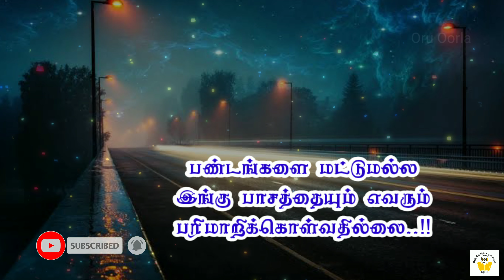Vazhkai Kavithai tamil I City life kavithai | வாழ்க்கை கவிதைகள்| New Kavithai I நகர வாழ்க்கை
Vazhkai Kavithai tamil I City life kavithai | வாழ்க்கை கவிதைகள் | | New Kavithai I நகர வாழ்க்கை I நிவேதா சுப்பிரமணியம் I  I Nivetha Subramaniyam I Love kavithai tamil

In this channel you can watch Story telling videos and Poem reading videos in tamil.

New Kadhal Kavithaigal tamil
Tamil Kavithai Kadhal
Thanimai kavithai in tamil
Sad new kavithai tamil
and Sweet Kavithai Tamil
Love kavithai tamil
Natpu kavithai tamil
Friendship kavithai tamill new
New sad love poem tamil
Best kavithaigal in tamil
Sad feeling kavithaigal new tamil
Lonely kadhal kavithai tamil
New Thanimai kavithai tamil
Best tanimai kavithai
New life kavithai tamil
Valkai kavithai tamil
Vaazhkai kavithai tamil
Feeling sad kavithai tamil
Natpu pirivu kavithai sad tamil
lonely sad kavithai tamil
Life thanimai kavithaigal
Wife love kavithai
Romantic love life kavithai tamil
Kadhal pirivu kavithai
Oneside love kavithaigal
New one side kadhal kavithaigal
Feeling kavithai tamil
Sweet Kadhal Kavithai tamil text
love feeling kavithai tamil
love kadhal kavithai tamil lyrics
Sweet Kadhal Kavithai Tamil
Tamil Feeling kadhal sad Kavithai Words
Tamil Kavithaigal sms kadhal sad
kadhal sad kavithai tamil love
Kadhal kavithai new
Kadhal tholvi Kavithaigal tamil
Kadhal kavithai in tamil
Love kadhal sad feeling kavithai tamil lyrics
Happy Kadhal kavithai tamil
'Romantic kadhal kavithai
New Love feeling kavithai poem
Happy poem tamil short
New kadhal tholvi kavithai
New romantic kavithaigal
Feeling sad love new
New feeling kavithai kadhal tamil
Sweet kavithai new
Sad feeling kavithai tamil
Kathal kavithaigal short and sweet
Feeling Kadhal Kavithai
iravu kadhal kavithai tamil
Sollatha kadhal kavithai in tamil
Mudhal kadhal kavithai tamil
Feeling Kadhal Kavithai
Kadhal Kavithai wiki
Kaadhal Kavithai
Kaadhal Kavithai
Kavithai for friends in tamil
Best Kadhal Kavithaigal in Tamil
Tamil Kavithaigal
valentine's day tamil kavithai
காதல் தோல்வி கவிதைகள்
காதல் உணர்வு கவிதை
தமிழ் காதல் கவிதைகள் sms
காதல் கவிதைகள்
Best new collections of Sad Kavithaigal in Tamil
Tamil Anbu Kavithai
Love கவிதை
Kathal Kavithaigal love pirivu
Tamil Love SMS
New Sad Kavithai in Tamil
Tamil Kavithaigal About Life
Tamil Kavithaigal Lyrics
Thanimai kavithai in tamil lyrics
Sweet kadhal kavithai tamil lyrics
One side love kavithai Tamil lyrics
அழகான காதல் கவிதைகள்
Cute Love Quotes in Tamil
இனிய காதல் கவிதைகள்
காதல் அழகு கவிதைகள்
இதயம் தொட்ட காதல் கவிதைகள்
சிறந்த காதல் கவிதைகள்
காத்திருக்கும் காதல் கவிதைகள்
ஒரு தலை காதல் கவிதைகள்
தென்றல் காதல் கவிதை
Vairamuthu Kavithaigal in tamil
Poem in tamil
tamil kavithaigal
Kadhal kavithaigal,
girls love failure poems in tamil
Boys love failure poems tamil
sad kavithaigal
loneliness poems tamil
Kathal kavithaigal
kavithaigal kadhal tholvi
Kathal tholvi kavithaigal tamil
காதல் கவிதைகள்
தமிழ் கவிதைகள்
thabu sankar kavithaigal
Thapoo sankar kavithaigal
தபூ சங்கர் கவிதைகள்
தேவதைகளின் தேவதை
Devathaigalin devathai kavithai
Kavithai tamil
Love tamil sad
Tamil audio book
Sujatha sirukathai
best short stories in tamil
Ponniyin selvan
Tamil audio story
stories in tamil
Sellammal sirukathaikal
Sirukathai tamil
kids story tamil
Novels in audio book
Tamil novels in audio
Arisi sirukathai
Science fiction facts
audio books
சிறுகதை தமிழ்
செல்லம்மாள் சிறுகதை புதுமைப்பித்தன்
சுஜாதா சிறுகதை
வரலாற்று நாவல் தமிழ்
பொன்னியின் செல்வன் நாவல்
அறிவியல் உண்மைகள்
Ponniyin selvan novel
Ponniyin selvan audio book
Tamil Novels
Love Kavithai
Romantic kavithai in tamil
whatsapp status love kavithai
Love poem in tamil
Kadhall kavithaigal in tamiil
Sirukathai tamil
Sujatha story in tamil
Sujatha sirukathai tamil
Jeyakandhan stories
Kids stories tamil
tamil voice over
Kalki audio books
Kalki books
Jeyamohan stories tamil
Na.Muthukumar kavithaigal tamil
Arivumathi Kavithaigal
Natpu Kavithaigal
Friendship Kavithaigal
Boy and girl friendship kavithai
Natpu poem tamil
Girl friend kavithai tamil
Valkai kavithai
School poem
Pallikoodam kavithai
பள்ளி கவிதை
வாழ்க்கை கவிதை
நா.முத்துக்குமார் கவிதைகள்
பிரபஞ்சன் கதைகள்
தமிழ் கவிதைகள்
தமிழ் காதல் கவிதைகள்
காதல் கவிதைகள்
Sweet Kadhal kavithai in tamil
tamil feeing kavithai words
tamil kavithaigal sms
Love kavithai tamil lyrics